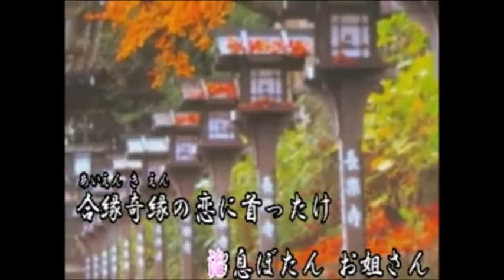色っぽいね（再）